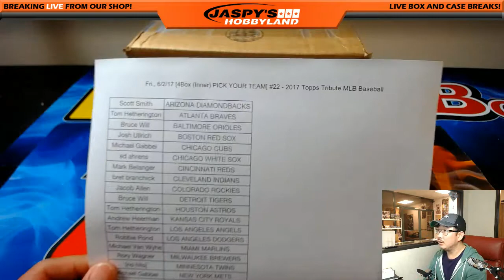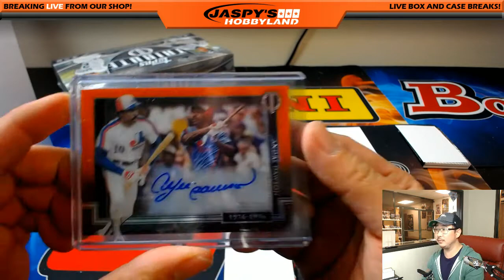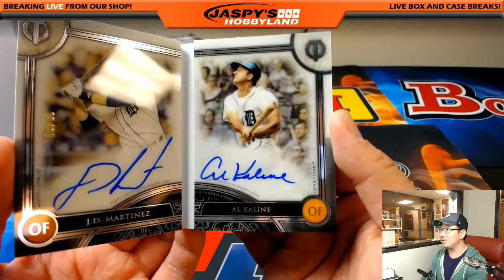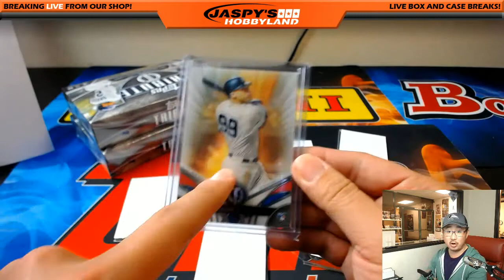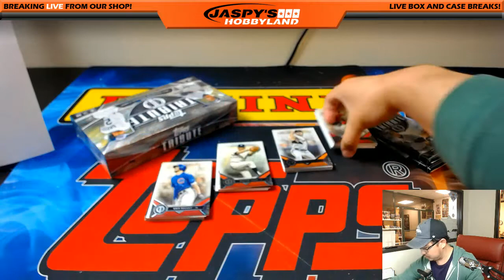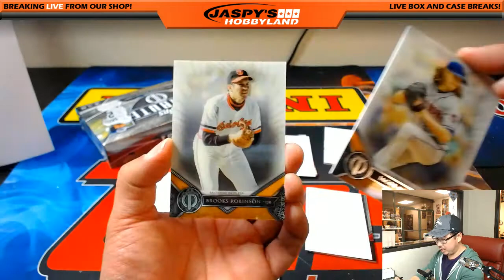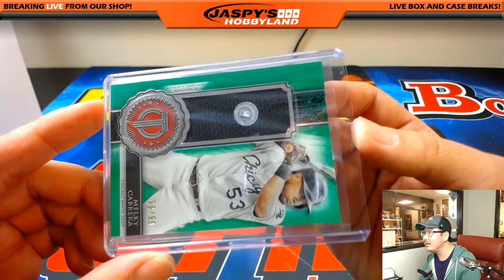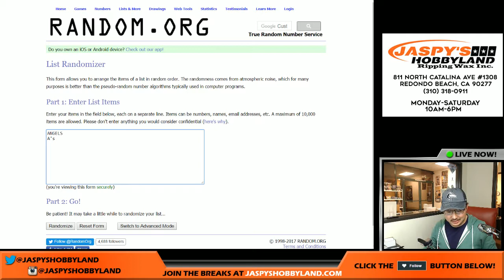Fri., 6/2/17 [4Box (Inner) PICK YOUR TEAM] #22 - 2017 Topps Tribute MLB Baseball